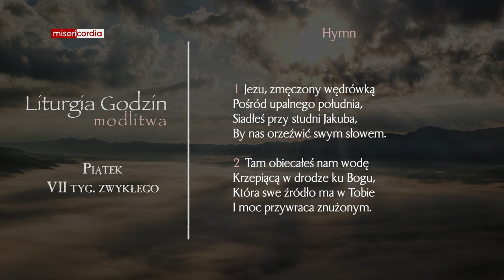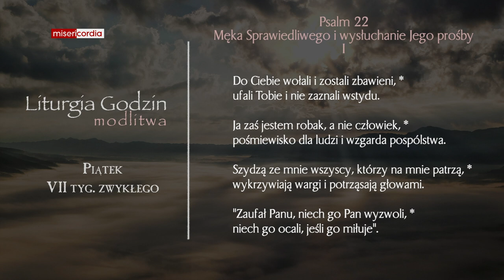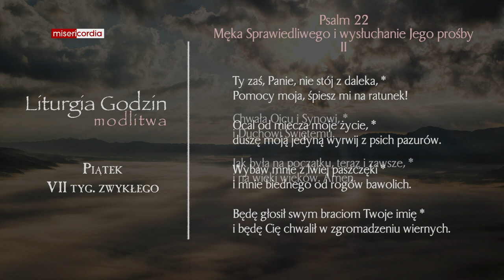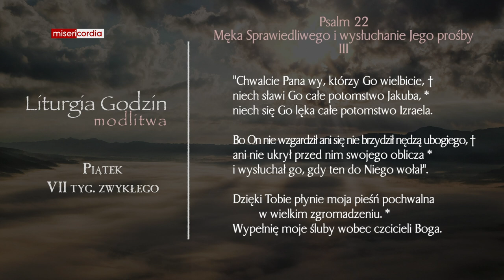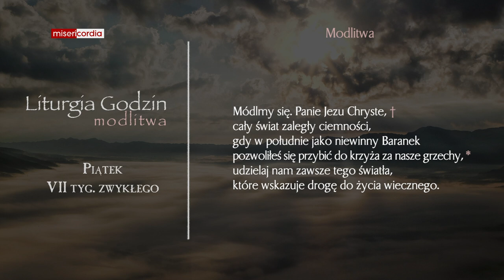Liturgia Godzin | Modlitwa Południowa | Piątek, VII tyg. zwykłego